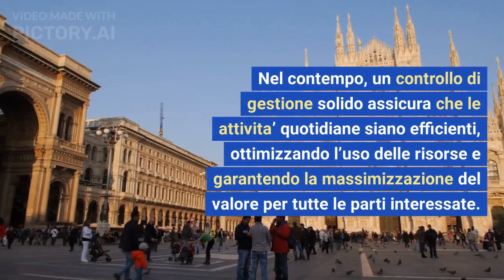controllo strategico e controllo di gestione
Controllo strategico e controllo di gestione su Societaria.it

il controllo strategico e di gestione sono gli elementi chiave di qualsiasi organizzazione in quanto attraverso un controllo strategico efficace, le aziende possono mantenere una visione chiara e orientata al futuro, adattandosi alle mutevoli condizioni di mercato. Nel contempo, un controllo di gestione solido assicura che le attivita’ quotidiane siano efficienti, ottimizzando l’uso delle risorse e garantendo la massimizzazione del valore per tutte le parti interessate. L’evoluzione continua dei sistemi di controllo e la loro integrazione con le nuove tecnologie sono essenziali per affrontare le sfide future e per garantire la sostenibilita’ a lungo termine delle aziende e delle amministrazioni pubbliche. La comprensione approfondita e l’implementazione efficace di questi concetti sono fondamentali per prosperare in un ambiente aziendale sempre più dinamico e competitivo.